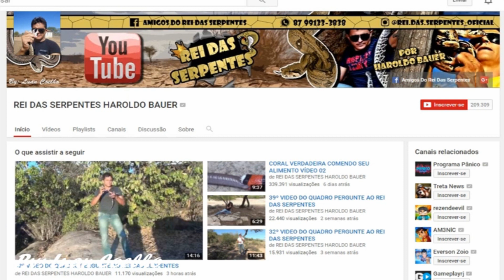46º VIDEO DO QUADRO PERGUNTE AO REI DAS SERPENTES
MAIS UM BELO VÍDEO DO QUADRO PERGUNTE AO REI DAS SERPENTES.